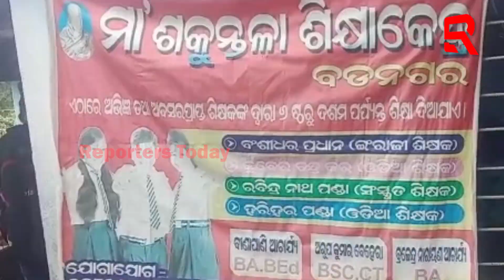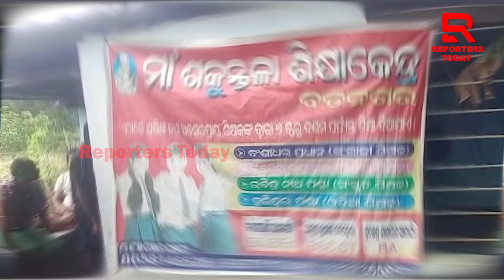କୋଚିଂ ସେଣ୍ଟରରେ ଛାତ୍ରୀଙ୍କୁ ଗୀତା ଧରାଇ ବିଜ୍ଞାନ ମାଷ୍ଟର କରନ୍ତି ଅଶ୍ଳୀଳ ଇଙ୍ଗିତ ସାଙ୍ଗକୁ ଅସଦାଚରଣ